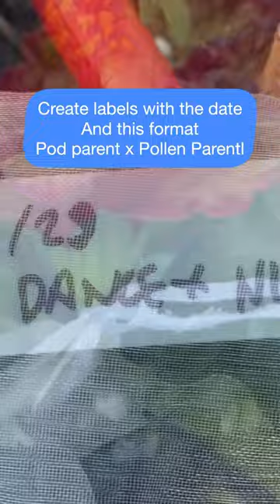How to create hybrid hibiscus through cross pollination.